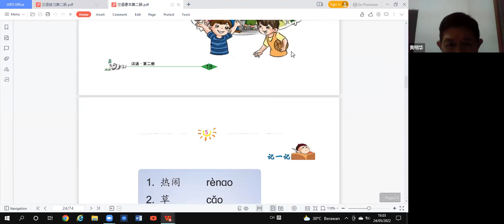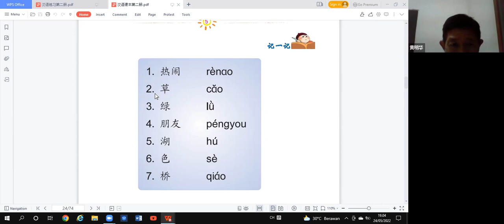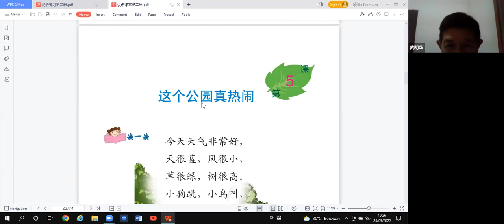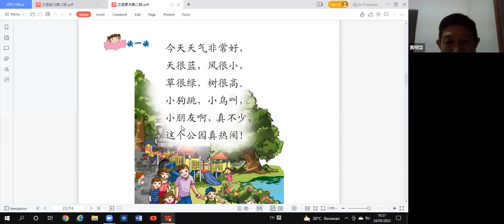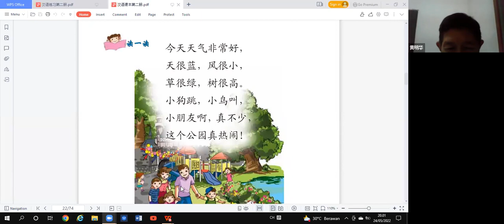Kelas Mandarin Sesi 88(24 Mei 2022)